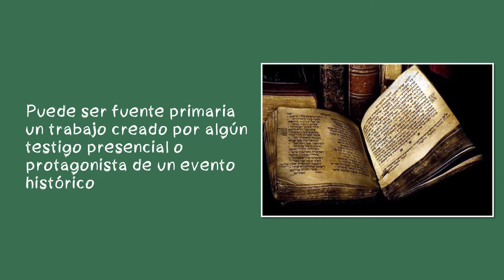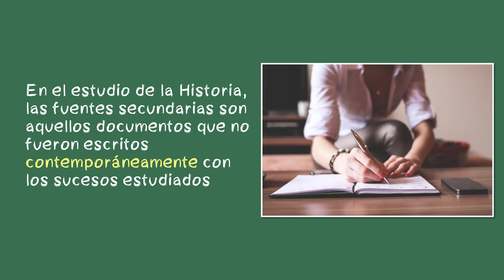⭐¿Qué son las fuentes?📗aulamedia historia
Son todos los restos, vestigios y manifestaciones de la humanidad. Es muy importante saber clasificar las fuentes; conoceremos dos clasificaciones:
a) Fuentes primarias
b) Fuentes secundarias
LA PREGUNTA🧡😊
OTROS vídeos que no debes perderte en:
🕑marcas de TIEMPO
*DONACIÓN*
😍Si lo hiciste muchísimas gracias
☟ ¡SÍGUENOS AQUÍ! ☟